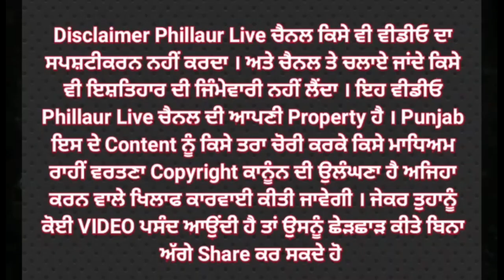ਕੁੜੀ ਨੇ ਕੁੜੀ ਨਾਲ ਗੁਰਦਵਾਰੇ ਚ ਕਰਾਇਆ ਵਿਆਹ ਸੰਸਥਾਵਾਂ ਨੇ ਕਰਤੀ ਕਾਰਵਾਈ ! ਦੇਖੋ ਪੂਰੀ CCTV ਤੇ ਖਬਰ !